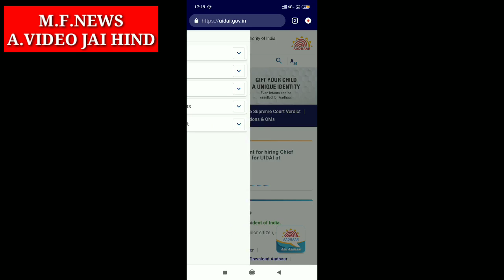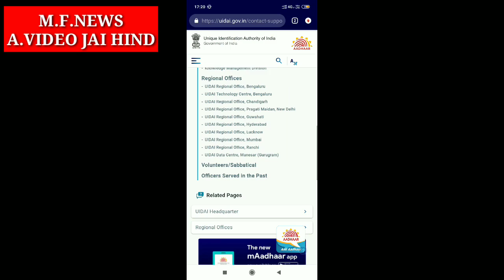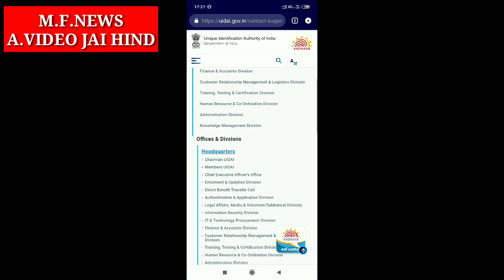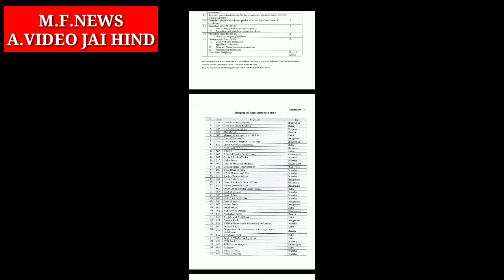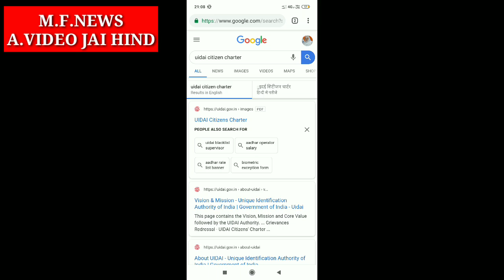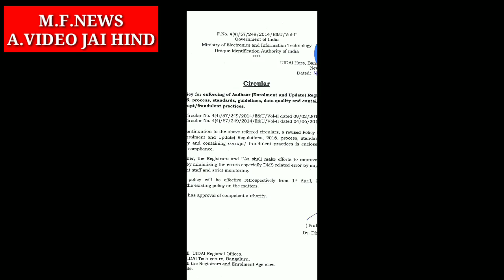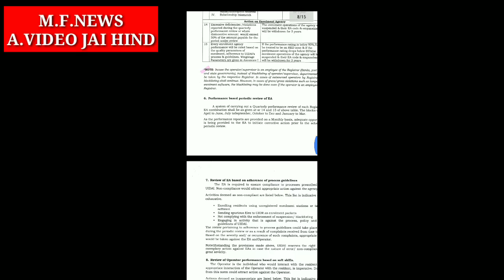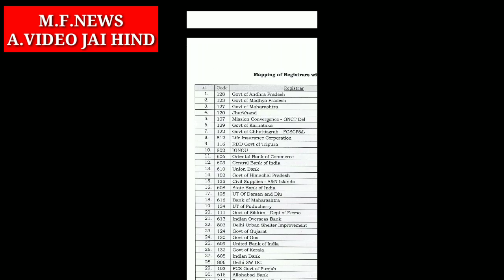UIDAI ALL RO ADG MOBILE NUMBER AND CURCLER MAIL ID OPRETOR BLACKLISTED RESON CURCLER ERROR PENALTY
UIDAI ALL STATE RO ADG CANTACT NUMBER.